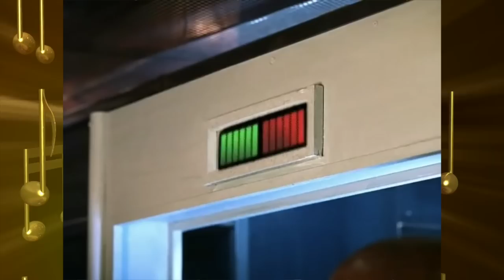Jay Z Albums Ranked Worst to Best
Today on Culturalist Theory we are ranking Jay Z's albums from worst to first. jayz This list will not include his mixtapes or collab projects. What is your favorite Hov album?

Written by Kamaron Moir
Performed by C Jay Williams
Edited by Culturalist Theory